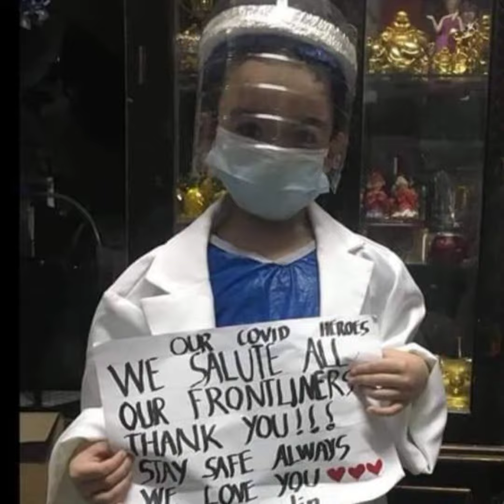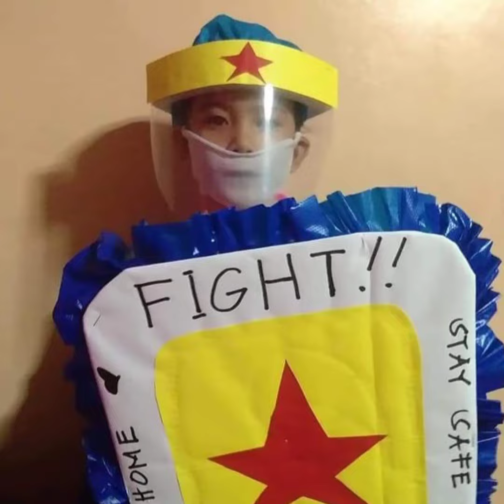PANDEMIC HEROES SILVER MEDALISTS